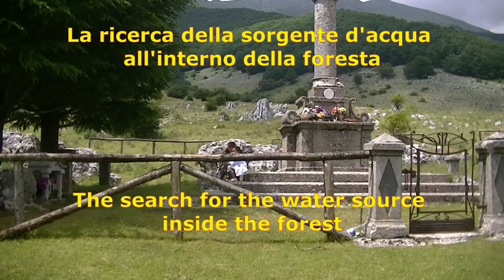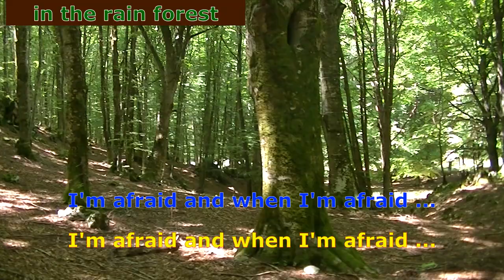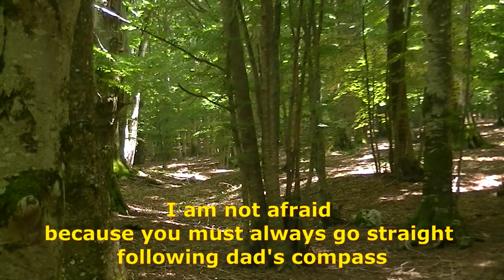Exploring Prato di Campoli (Mountains) - Family Trip Part 2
The continuation of our family trip at Prato di Campoli, exploring inside the forest together. It was fun and exciting! God Bless!!!